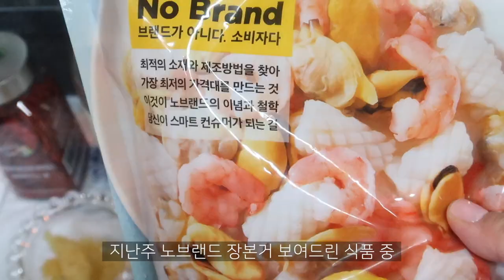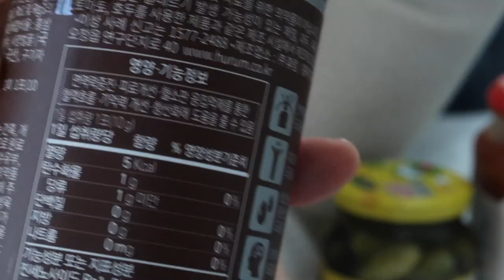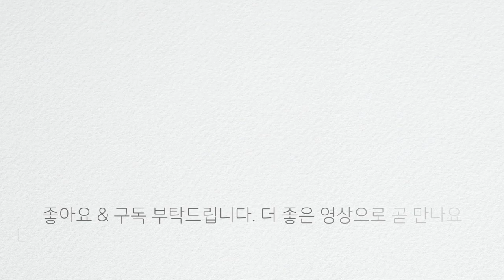SUB)나를위한 한끼 | 냉파요리 근사하게 만들기 집밥집콕브이로그 [주부일상vlog]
오늘 영상은 ‘나를 위한 한끼’ 입니다
늘 가족을 먼저 생각하시는 저를 포함 우리 주부님들~ 요즘처럼 자녀들과 오랜시간 함께 보내면서 아이들 좋아하는거, 또 우리가족을 위해 하루 세끼 준비하시느라 힘드시죠 ~ 이럴때 아주 가끔은 여러분들을 위한 ‘나만의 한끼’를 만들어 나 자신에게 대접해 주는건 어떨까요…비싼 식재료가 아니더라도, 내가 좋아하는 식재료 하나로 날 기분 좋게 해주는 메뉴 한가지! 혼자 계실때 혹은 야식으로 만들어보세요 하루동안 쌓인 스트레스도 날아가고 내가 나를 사랑해주는거 같아 기분이 좋아집니다. 어려운 시기이지만 여러모로 우리는 잘 해나가고 있는거 같아요. 조금만 더 힘을 내면서 웃으며 외출할 날을 기다려요 오늘도 고맙습니다 여러분~항상 건강하세요

[영상속제품]
-냉동해물모듬팩 | 노브랜드 | 8,580원
-원데이홍삼정스틱 | 노브랜드 | 12,490원(50%세일가)
-본마망 블루베리잼 | pk마켓 | 9,000원
-이바라엑스트라버진 올리브오일 | pk마켓 | 4,980원
-레고 토마토&허브소스 | pk마켓 | 2,880원
-유기농화이트와인식초 | pk마켓 | 3,980원
*모두 제가 필요해서  제 돈으로 구매한 '내돈내산' 아이템들입니다

-해물덮밥만든팬 | 스켑슐트트레디셔널 웍 30cm

[참고레시피]
겨울딸기의 리얼집밥 | 강지현 | 조선앤북

[BGM음악]
Black Diamond | Ennio Máno
Out Of Control | Gloria Tells
Aurelian | S.A. Karl

*영상과 관계 없는 댓글 또는 악플은 다른 시청자 분들을 위하여 예고 없이 삭제하겠습니다